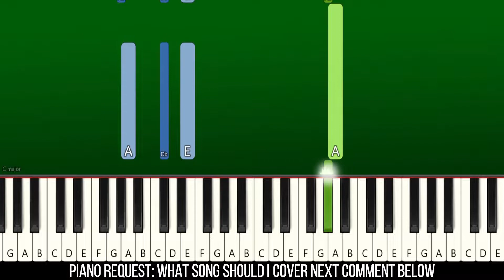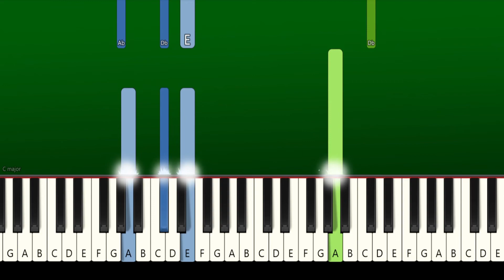Lana Del Rey - Body Electric - Piano Tutorial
Learn How To Play "Lana Del Rey - Body Electric" | Piano Tutorial | Piano Cover | Easy Piano Tutorial | TikTok